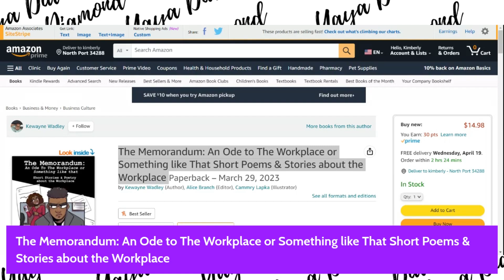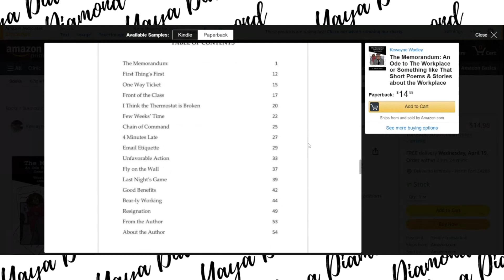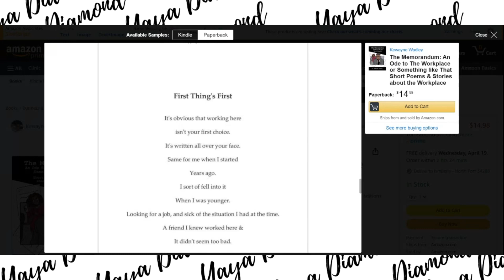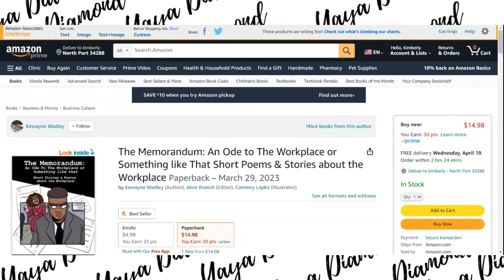Workplace Wordsmiths: Discover a Poetic Way to Express Working Life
Deep within the walls of corporate America lies a world of office politics, power struggles, and
bureaucratic madness. And in this world, there is one book that reigns supreme as a manual to
navigating the treacherous waters of the workplace - The Memorandum!
A Poetic Partner-In-Crime - for everyone struggling with an urge to scream into their coffee
cup
Written by the masterful poet and storyteller Kewayne Wadley, "The Memorandum" is a
collection of short stories and poems that brilliantly captures the unique and often absurd
experiences of the modern-day office worker. From a bear on a job interview to the changing
colors of the “Perfect Boss,” a combination of humor and heart awaits you. The soul-crushing
monotony of endless meetings or the relentless pursuit of the ever-elusive promotion, Wadley's
words perfectly encapsulate the daily struggle that we all know too well.
Not a Mere Assortment of Superficial Tales - but a profound mental health book about self-
love and growth
Don't be fooled by this workplace poem book's humorous illustrations and witty quips. Beneath
the surface lies a deeper, more poignant message that speaks to the very core of what it means
to be human. Through his vivid storytelling, Wadley explores the themes of love, loss, and self-
discovery, taking readers on an emotional journey that is both relatable and inspiring.

A Trusty Sidekick with Valuable Insights - for both seasoned veterans and rookies
Whether you're an experienced executive or a fresh-faced intern, from grappling with the politics
of the break room to navigating the treacherous waters of office romance, or simply trying to
stay afloat in a sea of endless emails and meetings this poetry book is the playful partner you
need by your side to survive and thrive in the modern-day workplace.
A Well-Rounded Work of Art - with attractive illustrations and lessons for life
In addition to its insightful commentary on the corporate world, this workplace wellness
anthology also features stunning black and white illustrations that perfectly capture the humor
and pathos of everyday office life. With its rich tapestry of characters, relatable scenarios, and
incisive observations, this stress relief story book is a true tour de force that will leave you
inspired to take on the challenges of the workplace with renewed vigor and determination.
Relaxing Gift for Women and Men - of thoughtfulness, relatability, and smiles
Looking for an office humor gift that will leave your friend in stitches, or maybe just nodding
along with recognition of a shared frustrating experience? "The Memorandum" is the perfect
present of smiles (and catharsis) to your favorite cube-mate, coworker, or boss. They will thank
you (and maybe even owe you a favor or two) for making their workdays a little brighter.
Join the office chaos and grab your copy of The Memorandum today!